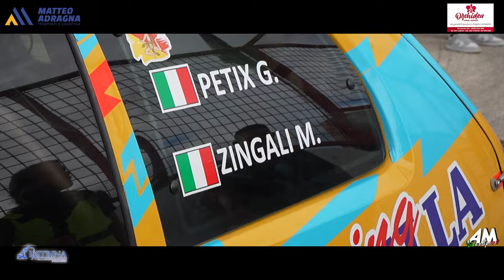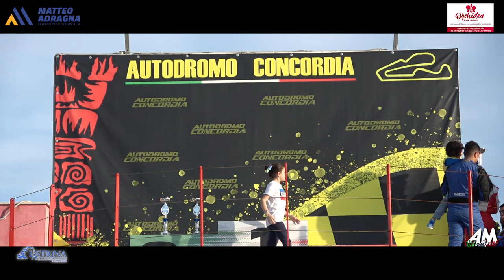Petix Zingali PSG Rally Concordia Ottobre 2024